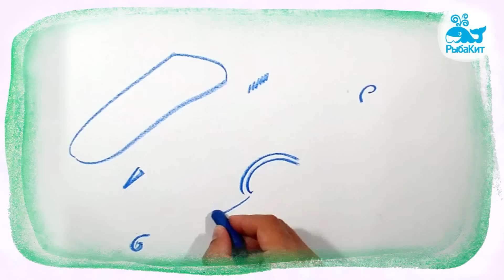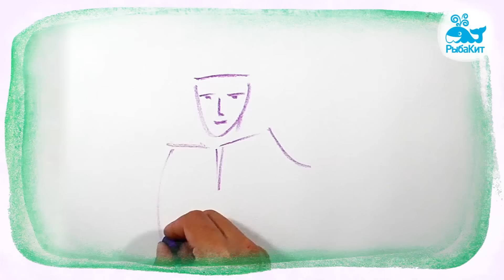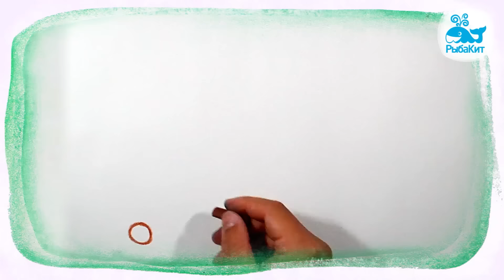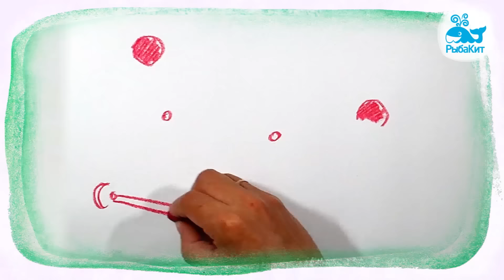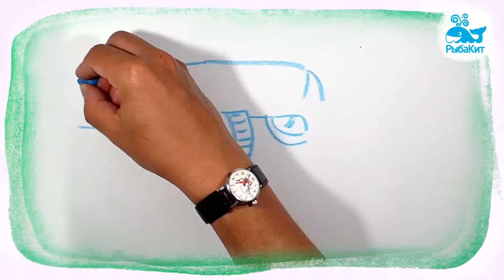ЗАГАДКИ ДЛЯ ДЕТЕЙ, Загадки про ОРУЖИЕ, Угадай-ка?